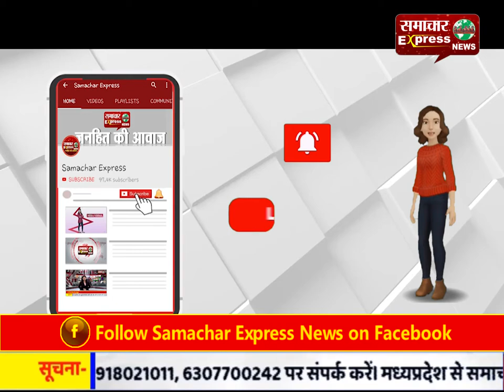बुलंदशहर में किसान नेता मांगेराम त्यागी बेसहारा लोगों के लिए बने सहारा